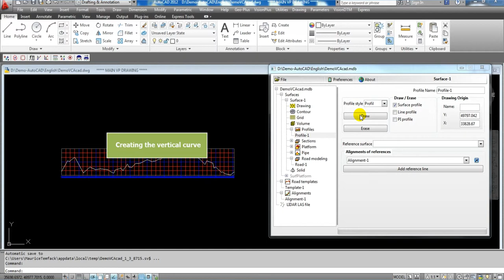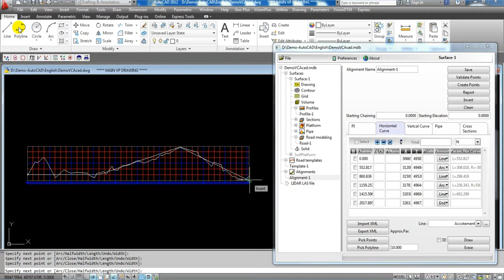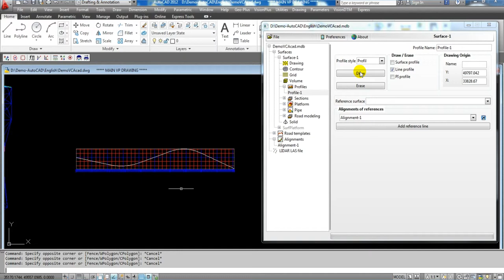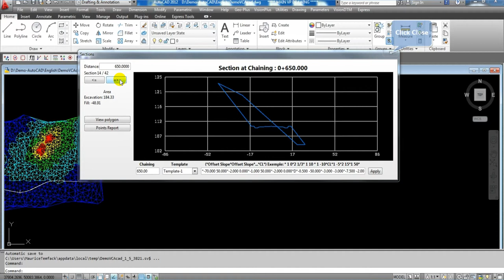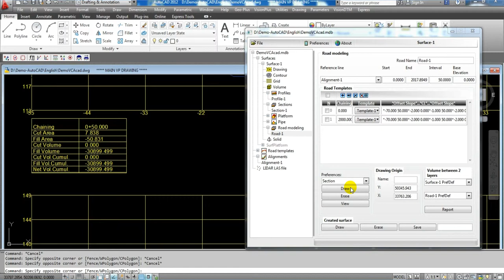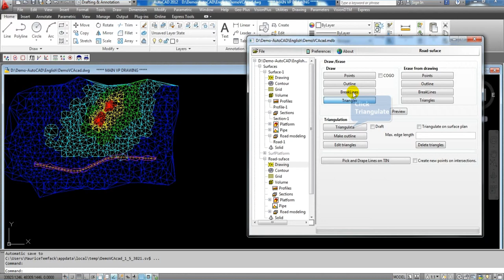VisionCivil by Geo-Plus - Creating a Road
Road design with VisionCivil, a set of parameters for simplified road modeling to give free rein to the ideas of creation.

VisionCivil gives you the opportunity to design a road several miles in a few minutes and a few clicks. Geo-Plus has developed a simple and effective tool to help you create while minimizing many complex calculations related to road designs. Analysis of the endless possibilities that can be created by VisionCivil remain your only job. VisionCivil reuse various elements created, such as alignments, templates, surfaces, etc. without having to start at the point of departure. So you keep all alternatives designed to finally choose one that will match the requirements of your project.